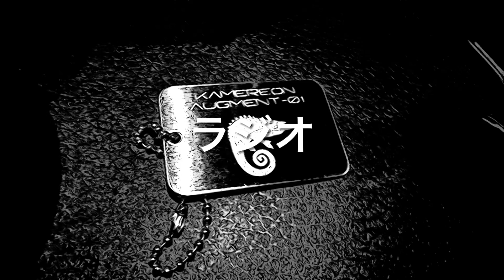フィーバー家電ヒーロー【かでんフレンズ23】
今回はほぼ全部電子レンジマンとか電気ストーブマンの話です。